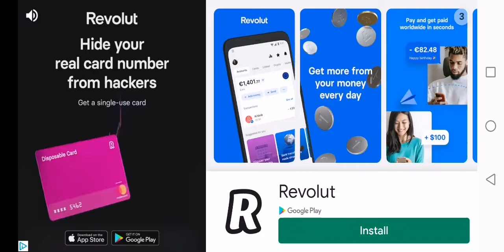Deal or Continue Season 1 Episode 13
We Made a Good Deal